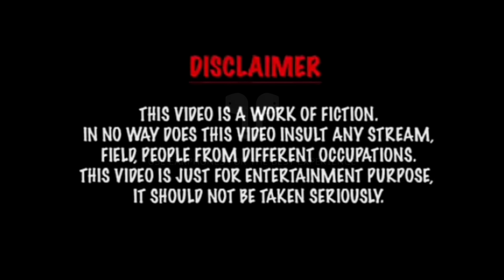ਪਾਪਾ Deya Pariyaan Gand ਪਾ ਪਾ Chadiyaan🤣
This video is not for hate and hurting someone’s feelings.

All [c] Under Rimple Rimps